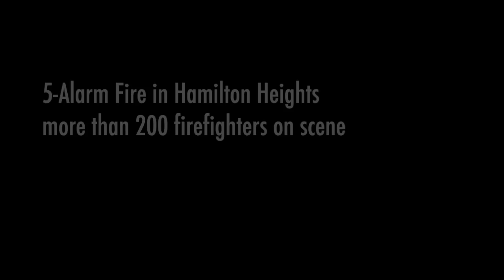Massive 5-Alarm fire raging in Hamilton Heights!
Video posted on twitter from witnesses to the Hamilton Heights 5-alarm fire this afternoon. More than 200 firefighters were on scene. There were minor injures to firefighters but no civilians or firefighters were seriously hurt.